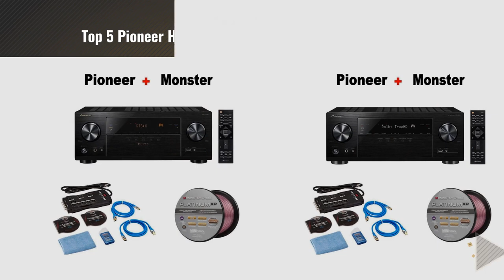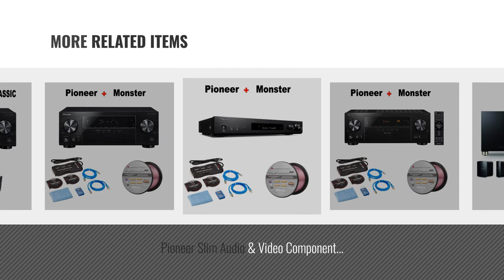Top 5 Pioneer Home Theater Systems [2018]: Pioneer 5.1 Home Theater System HTP-074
* New! 2019 Black Friday / Cyber Monday Home Theater Systems Deals and Updates.

Black Friday / Cyber Monday Pioneer 5.1 Home Theater System HTP-074 by PIONEER

Black Friday / Cyber Monday Pioneer Elite Audio & Video Component Receiver black (VSX-LX102) + Definitive Technology by Pioneer

Black Friday / Cyber Monday Pioneer VSX-531 5.1 Channel Network AV Receiver Audio & Video Component Receiver, Black + by Pioneer

Black Friday / Cyber Monday Pioneer Elite Audio & Video Component Receiver black (VSX-LX102) + Monster Home Theater by Pioneer

Black Friday / Cyber Monday Pioneer VSX832 5.1-Channel 4K Ultra HD, Network AV Home Theater Receiver - Black + Monster by Pioneer

Black Friday / Cyber Monday Pioneer Slim Audio & Video Component Receiver,Black (VSX-S520) + Monster Home Theater by Pioneer

Black Friday / Cyber Monday Pioneer Surround Sound A/V Receiver - Black (VSX-532) + Monster Home Theater Accessory by Pioneer